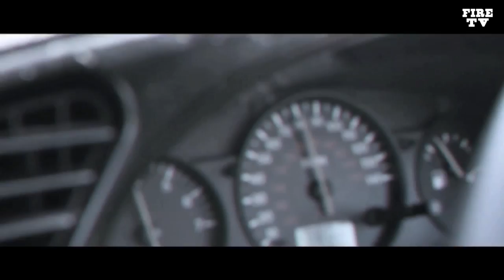Jay0117 - Black Bin Bag Who (Grim Sickers Diss)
Jay0117 sending for Grim Sickers
after grim not paying his way..

Visuals By FIRE
Edited By JAY0117